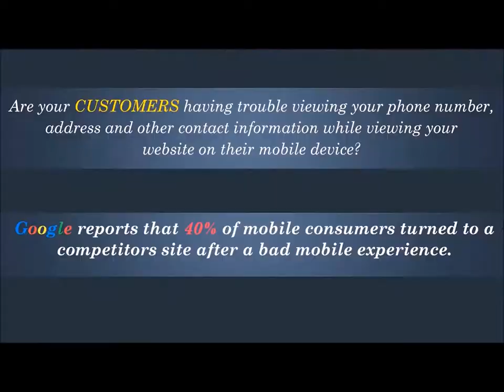hair salon sample movie